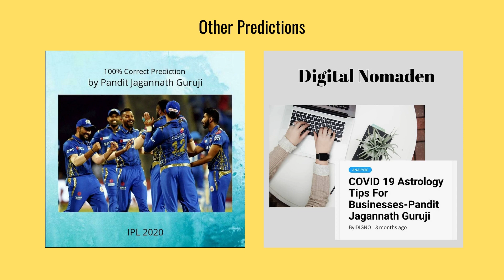Pandit Jagannath Guruji Prediction - Virushka to have Baby Girl comes True!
Virat Kohli and Anushka Sharma have a baby girl, exactly as predicted by Pandit Jagannath Guruji